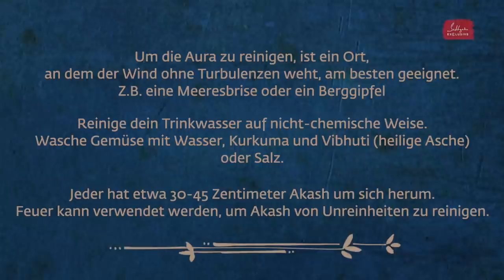Detox: 3 einfache Wege, um dich zu entgiften. | Sadhguru Exclusive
In diesem Video geht es um Reinigung: von uns selbst und auch von dem, was wir zu uns nehmen. Sadhguru zeigt einfache Wege auf, wie wir die Kraft der Elemente dafür nutzen können.